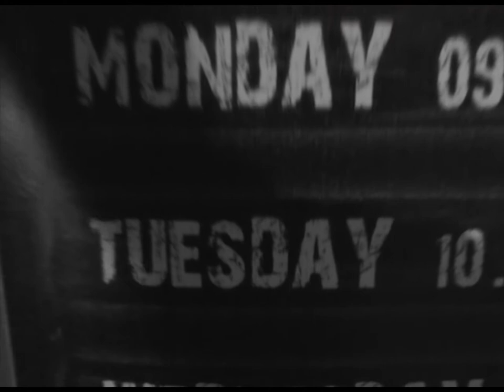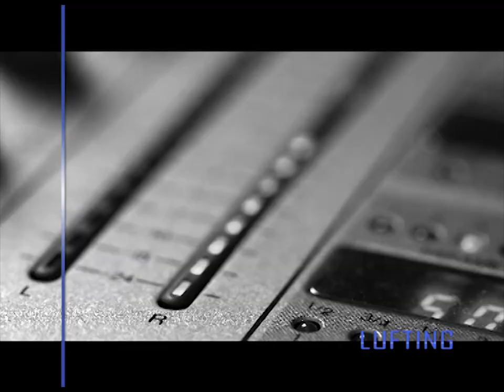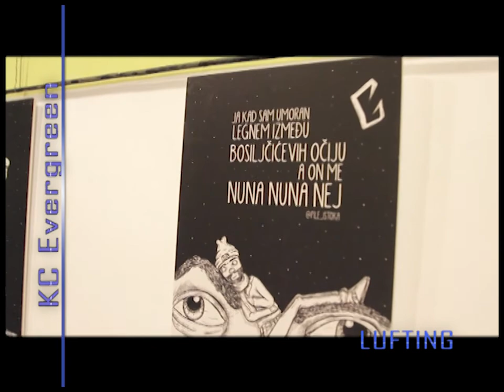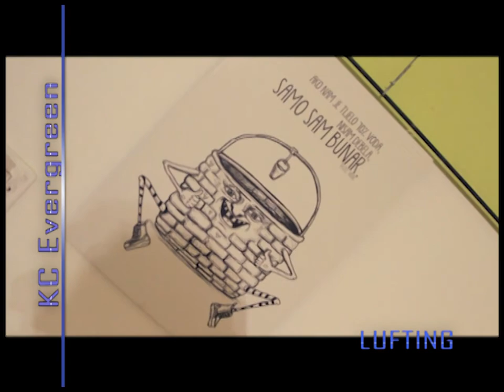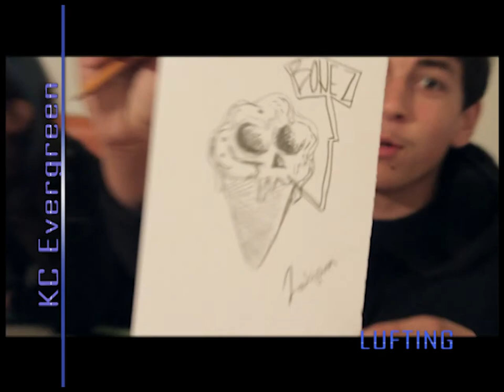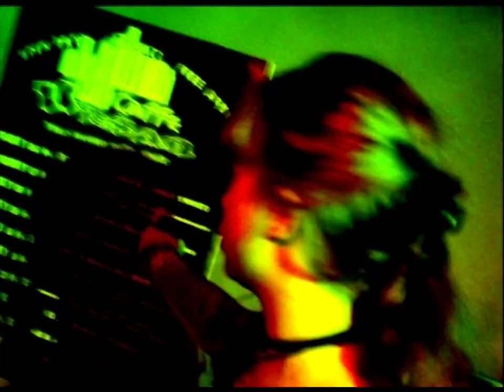LUFTING 16.10. do 21.10. 2014.g.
Gosti emisije "LUFTING":
Tamara kordinatorka Mense grada Kraljeva,
Marijana Minić direktorka škole Ivo Lola Ribar Kraljevo.